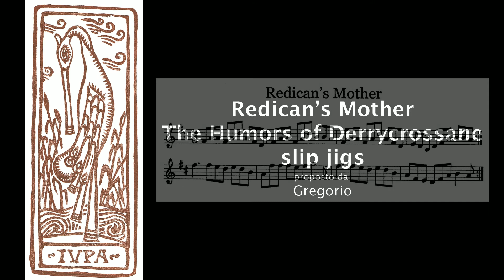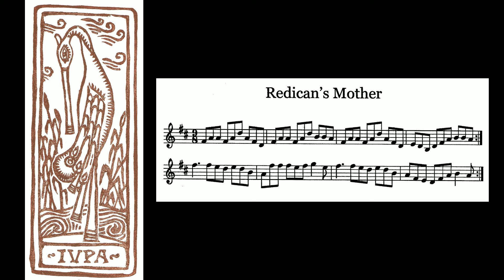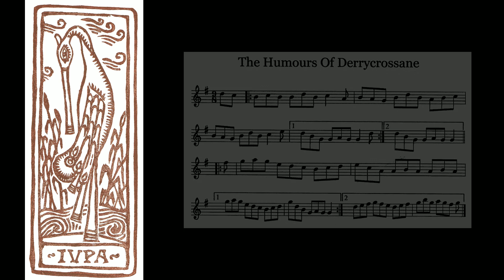Redican's Mother/ Humors of Derrycrossane slip jigs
proposte e suonate da Gregorio